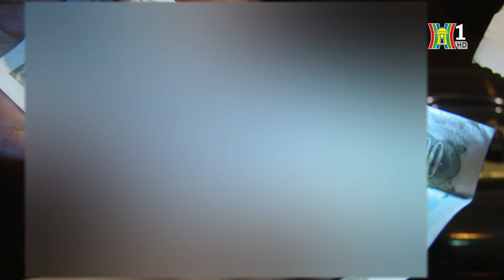Lực lượng 141 tăng cường đấu tranh tội phạm | Tin tức mới nhất hôm nay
Trước những diễn biến phức tạp của tội phạm nói chung và tội phạm trên đường phố nói riêng, lực lượng 141, Công an thành phố Hà Nội đã tăng cường thêm các biện pháp đấu tranh bằng cách lập các tổ công tác cơ động thay vì cắm chốt xử lý.